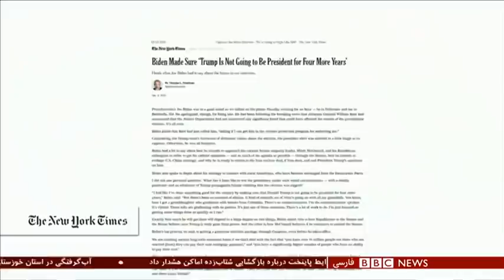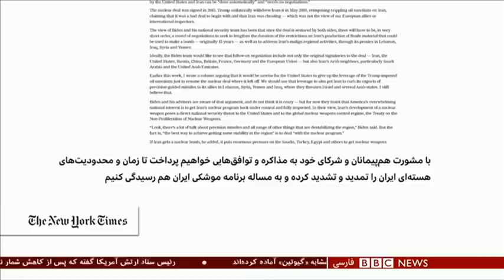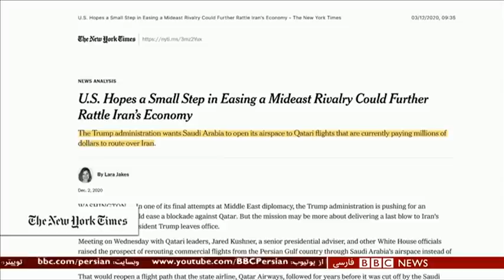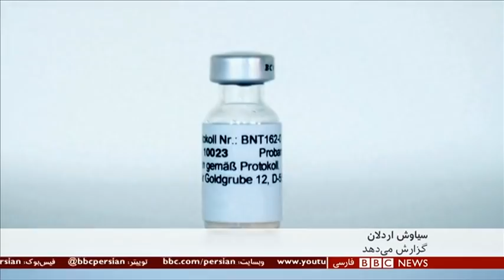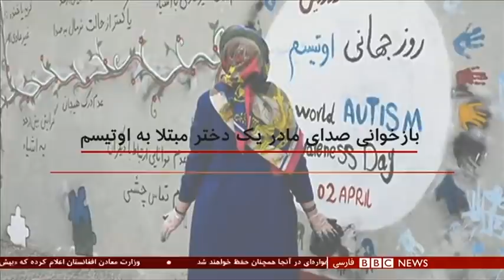اخبار ساعت شش عصر- پنج‌شنبه ۱۳ آذر